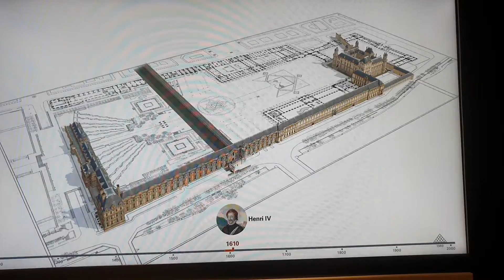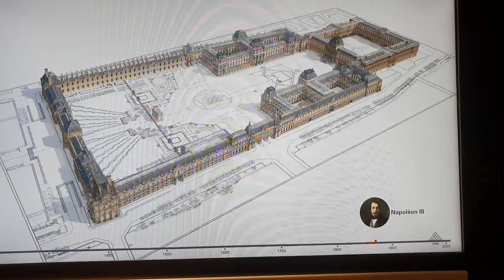Linha do Tempo - Musée du Louvre - Museu do Louvre Paris - 27.08.2022